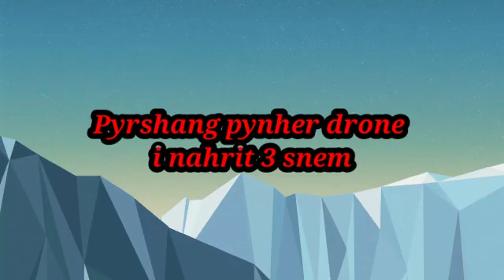Pynher drone I bahrit/ Rishyll Vlogs.